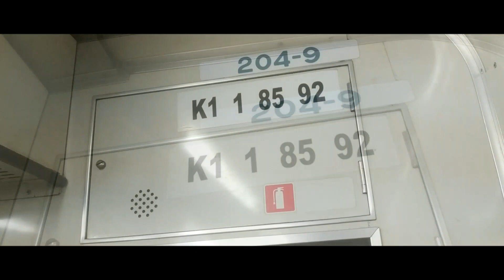KRL Jogja Solo | Terima Kasih atas Jasamu 2 tahun ini, JR 205-09 & JR 205-32